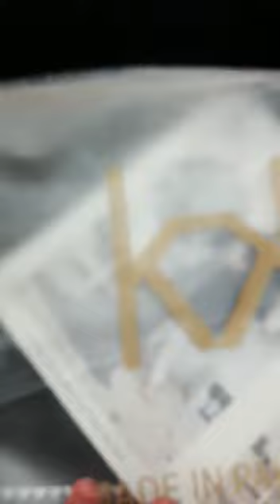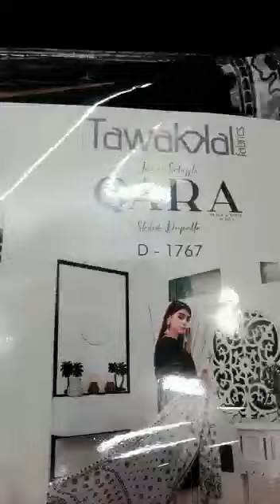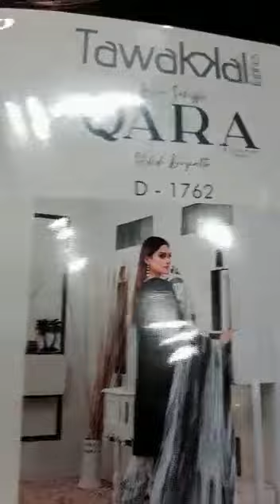blackwhite muhramm usa pakistanfashion tawakkal#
Collection Alert 📣📢🔊

*Shahid Tawakkal* is Launching New *Black Schiffli Lawn* Collection 2021

           🎗️ *QARA* 🎗️

🧵Each box contains
 *09*
*Semi-stitched Black Schiffli Embroidered Lawn Shirts*
 with
 *Stylish Chiffon Dupatta & Unstitched Cotton Shalwars*🧶

Each box contains *09* Suits

Sale Rate is *2675* /= per suit

Note: ‼️
Please confirm your order as soon as possible due to limited stock.

Regards
 from Ladies Point